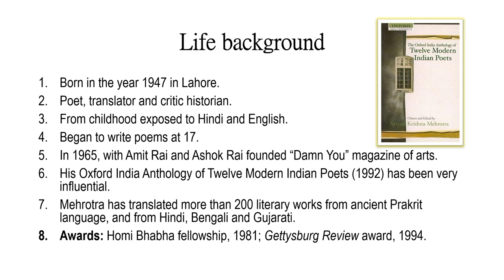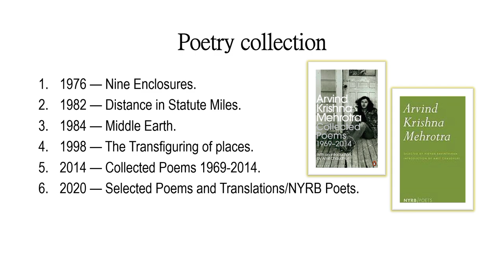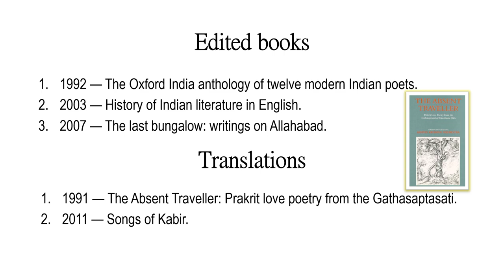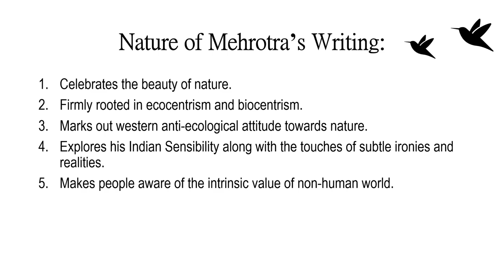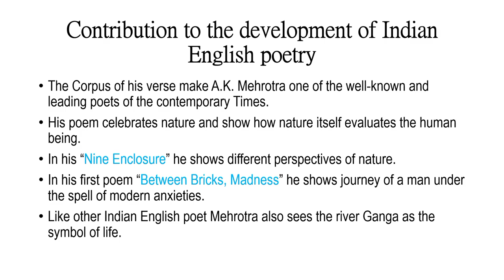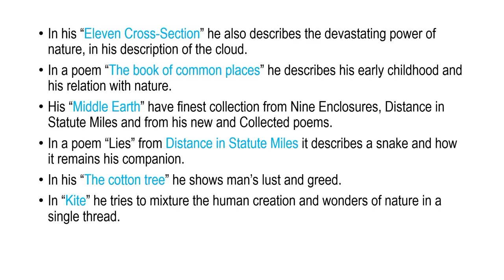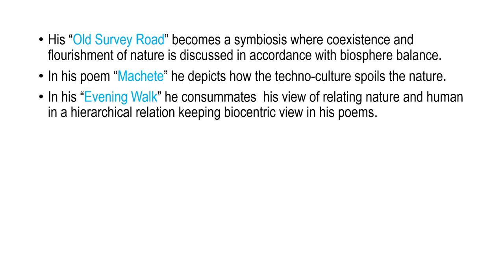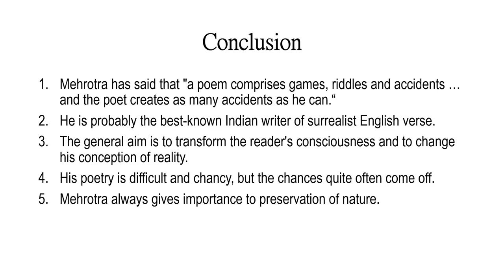AK Mehrotra - Biography | Arvind Krishna Mehrotra's Biography explanation in English.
This video is featuring A.K. Mehrotra's Biography.

To know more continue watching the video.

Also check -